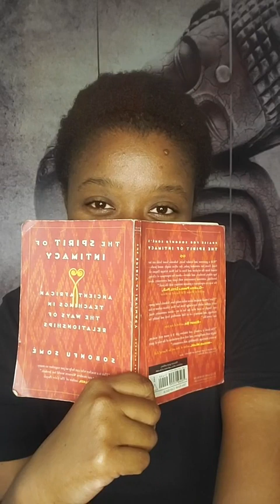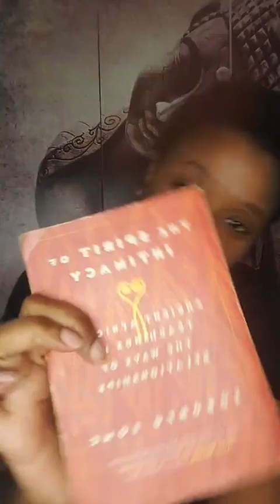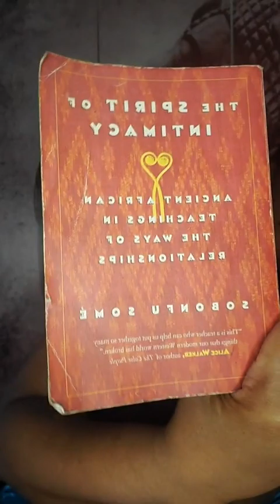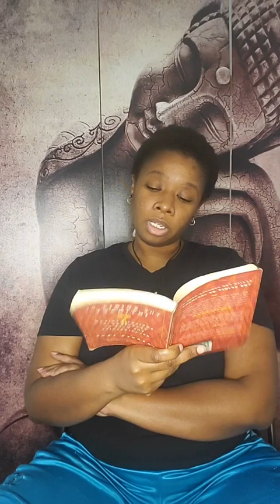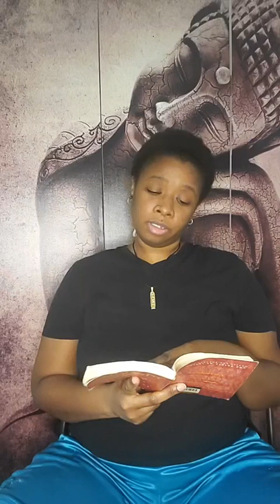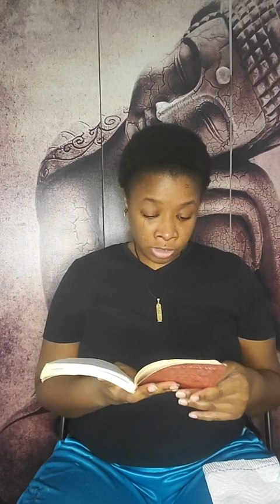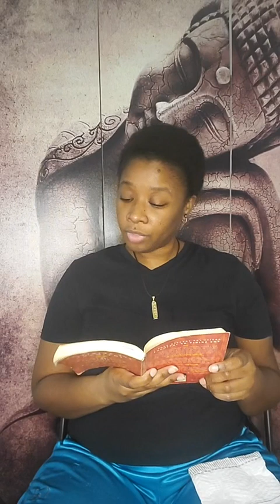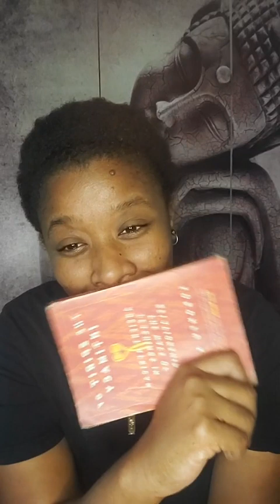Chapter 13 Homosexuality: The Gatekeepers w/Commentary Book: The Spirit of Intimacy by Sobonfu Some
Homosexuality: The Gatekeepers

📖 The Spirit of Intimacy by Sobonfu Some'

Private Coaching Now Available upon request 🤲🏾-Taisha Arise